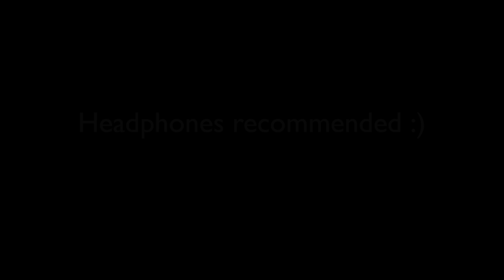ASMR Spicy Hot Dog Pasta With Cream Cheese Turkish Bread ~ Vegan (No Talking)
This is seriously one of my favourite pasta dishes - quick, easy and super satisfying. Not the healthiest, but that's probably why I love it so much, lol.

Here's how to make it (no measurements, sorry):

~Saute onion and garlic in oil.

~Add salt, pepper, chilli flakes and sugar (all to taste).

~Add diced, canned tomatoes and chopped vegan hot dogs/sausages. (I used Tofurky 'Jumbo Hot Dogs'.) Once the hot dogs are cooked and everything is heated through, the sauce is ready.

~In a separate pot, cook pasta of choice then add it to the sauce and mix well. (I used dry packet pasta - the cheap kind you get from the supermarket.)

~Serve and top with vegan parmesan. (The brand I used is called 'Sheese'. Note: this is not my favourite vegan parmesan - I prefer the Follow Your Heart brand.)

~Pair with garlic bread or what I had in the video: toasted Turkish bread with garlic and chive vegan cream cheese. (Also by the brand Sheese and this stuff is SOOOO GOOD!)